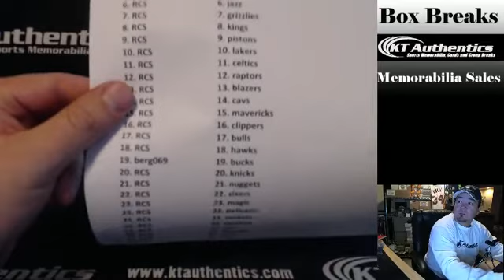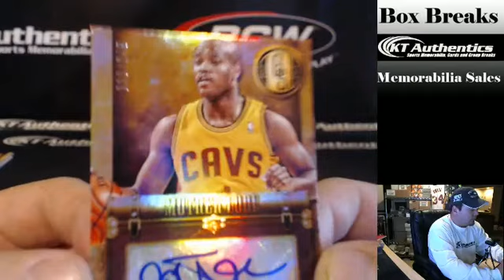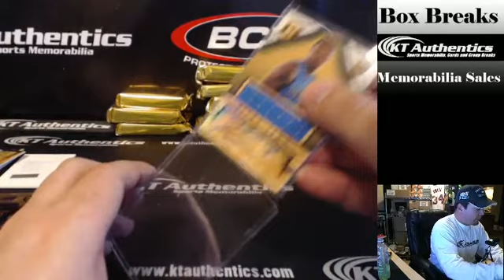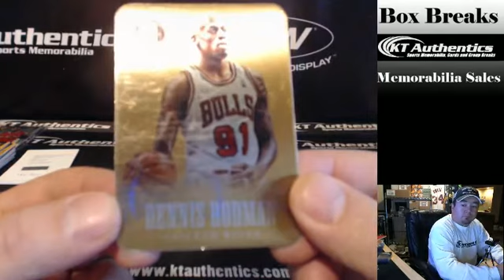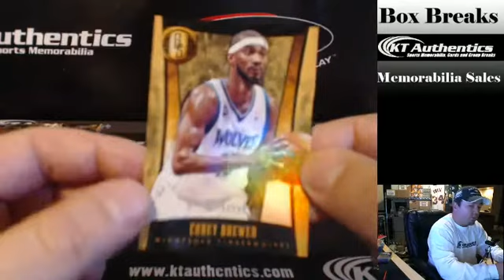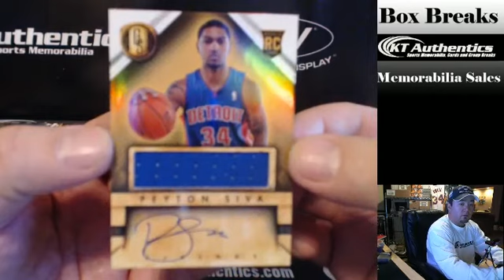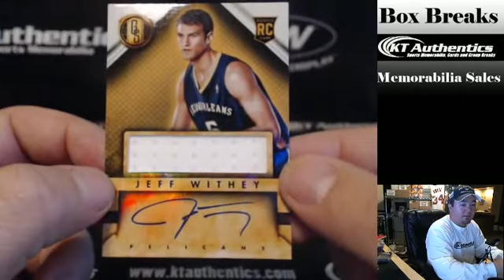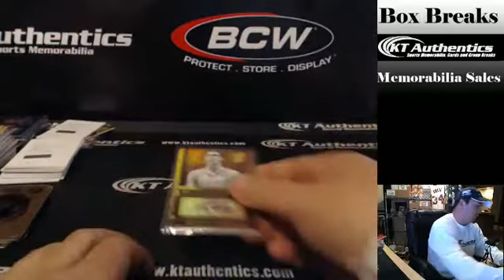KTAuthentics.com - 2013-14 Panini Gold Standard Basketball 10 Box case break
2013-14 Panini Gold Standard Basketball 10 Box case break